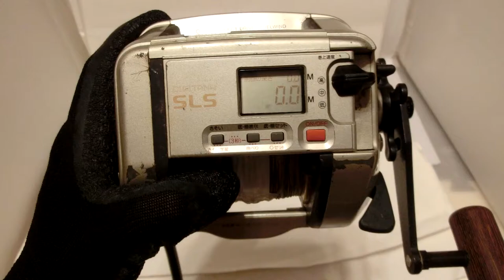Shimano Dendou-maru TM4000 3-Speed Electric reel +Used PE line Good!!